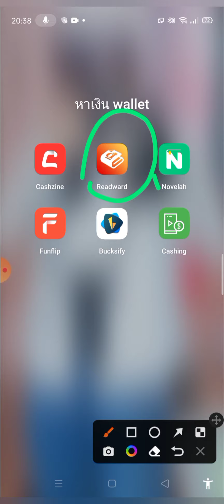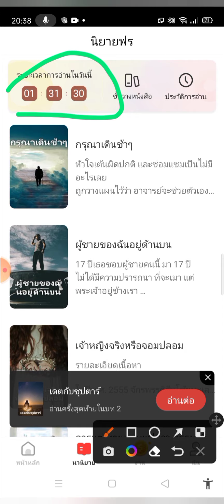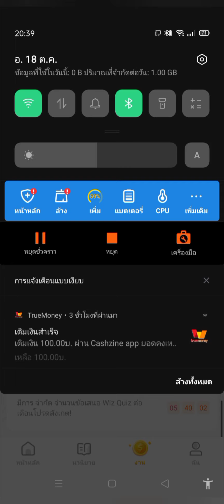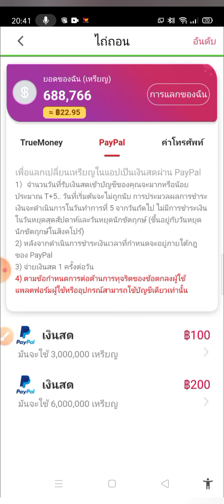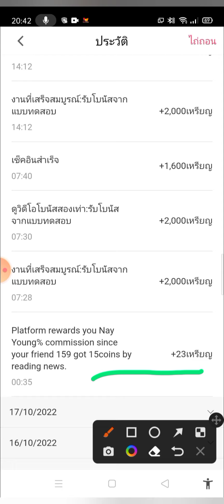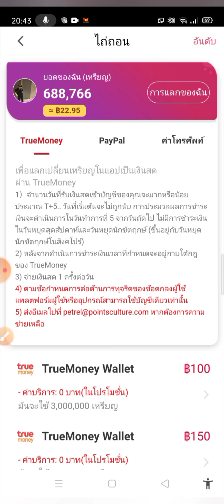แอพหาเงินออนไลน์ 100฿-500฿ ถอนเงินเข้า Wallet Rewards Dong Bao มีหลักฐานการถอน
แอพหาเงินออนไลน์ Dong Bao ถอนเงินเข้า Wallet

รหัสเชิญ: 40170895 คุณจะได้รับ 40000 เหรียญฟรีฉันก็ได้เงินด้วย คลิกที่ลิงค์ด้านล่างเพื่อดาวน์โหลดและใช้งานขอบคุณ !!